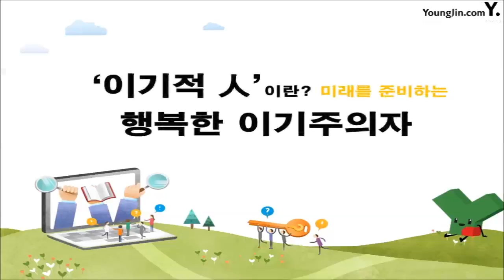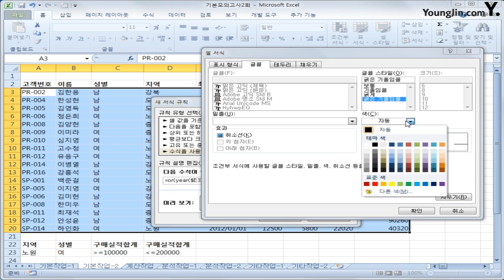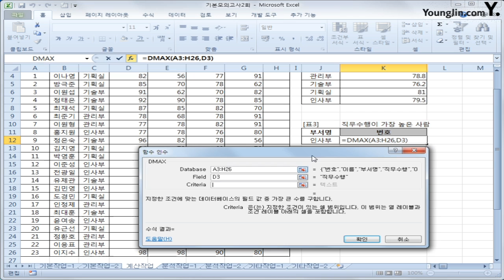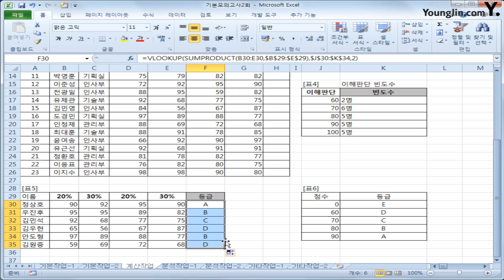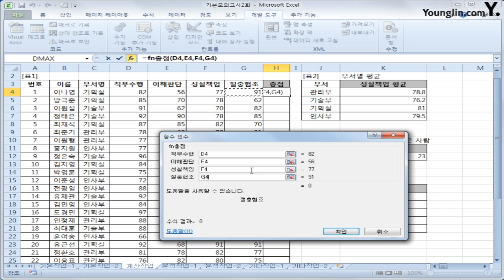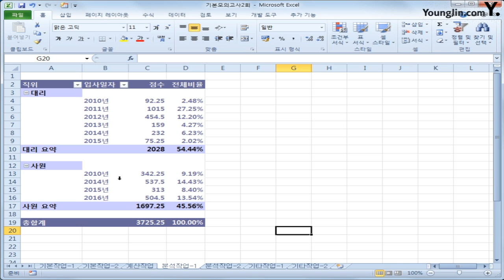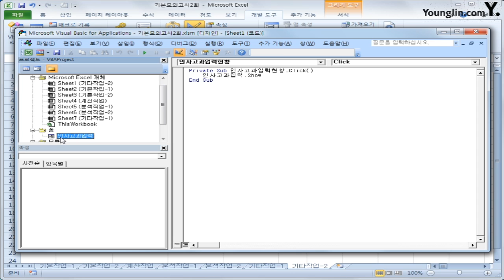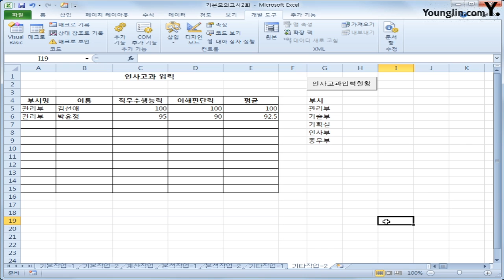스프레드시트 기본 B